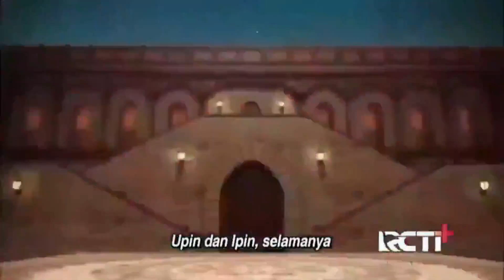Upin Ipin Kompilasi Menangkap Nyamuk | Tiru Upin Ipin Episode Baru | Upin & Ipin Terbaru Musim17